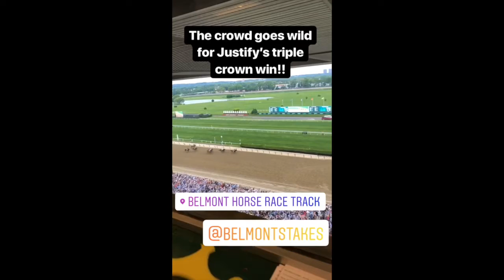Danielle Zulkosky ‘19 & Nick Faria ‘19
WRHU reports LIVE at the Belmont Stakes.

Danielle Zulkosky is a journalism and political science major, and Nick Faria is studying broadcast journalism at Hofstra.